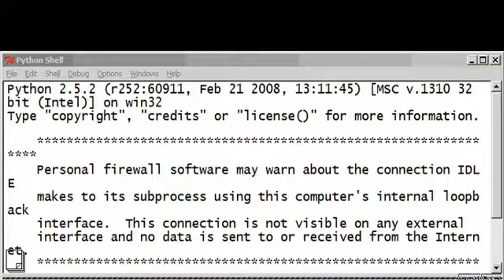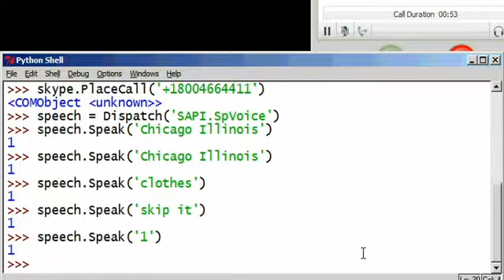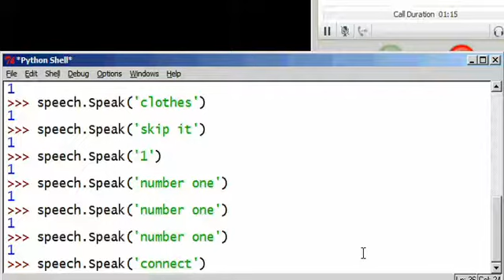Call Google's 411 service with Skype's COM interface and the Microsoft Speech API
Here you will call Google's 411 service using Skype's COM interface and interact with the service using the Microsoft Speech API.  Please refer to the tutorial for details